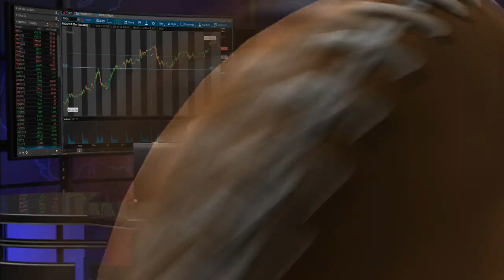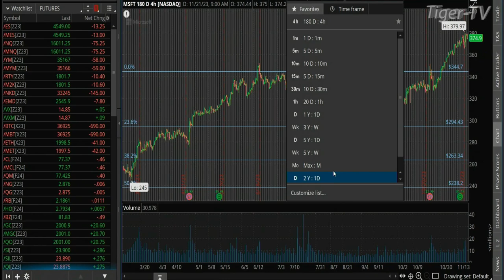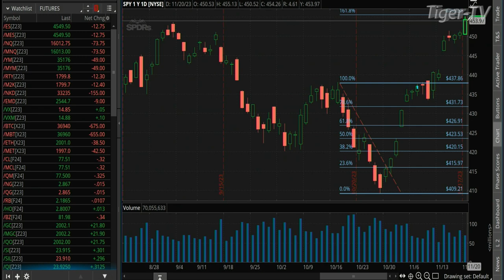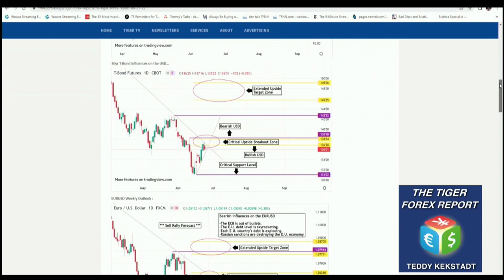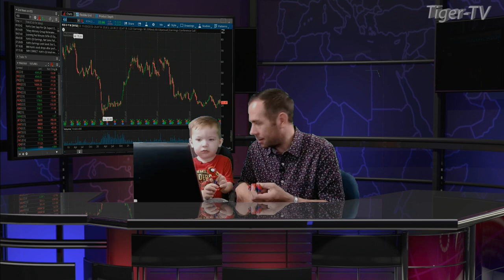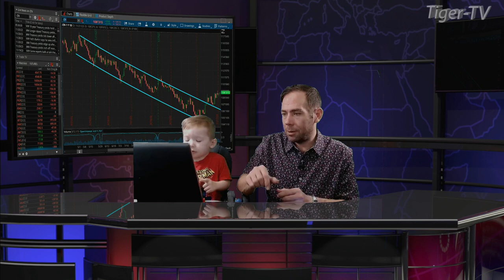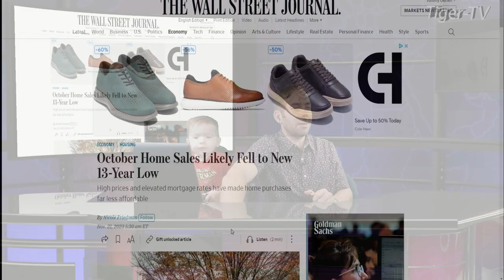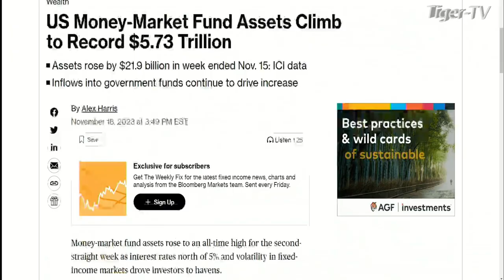November 20th The Morning Market Kickoff with Tommy O'Brien on TFNN - 2023